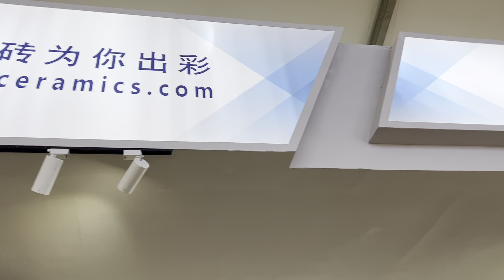ceramictile grey marble floortile 120x120